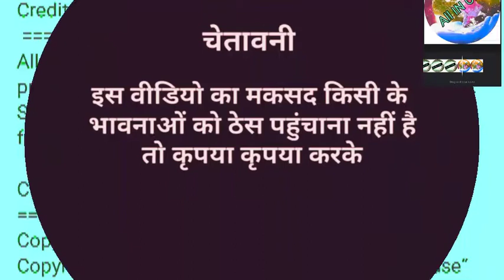Shahabad Billa,शाहाबाद बिल्ला,नायरा vsबिल्ला,ye rishte kaya kahlata hai,Funny Call,ViralComedy,Angry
Shahabad Billa,शाहाबाद बिल्ला,नायरा vsबिल्ला,ye rishte kaya kahlata hai,
Funny Call,ViralComedy,AngryBilla,